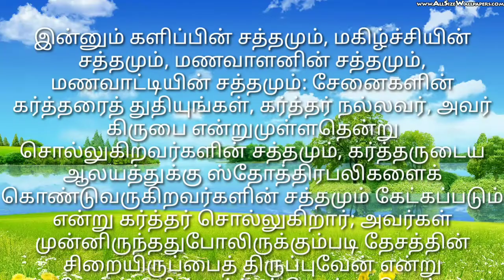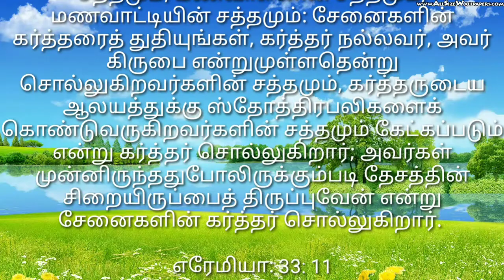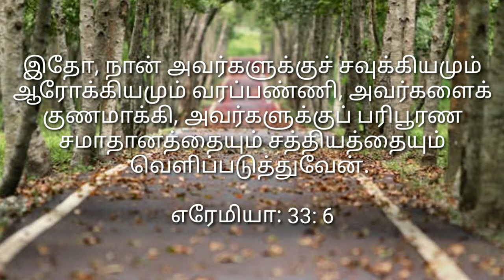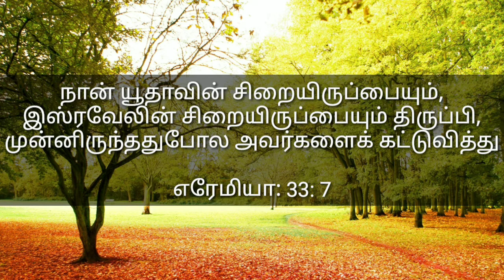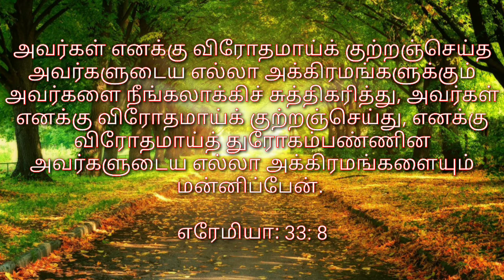ACC Kottur - கர்த்தர் சிறையிருப்பைத் திருப்பூவார் - Sunday Message / ஞாயிறு ஆராதனை - 09/08/2020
Advent Christian Church - Kotturpuram - Sunday Message - ஞாயிறு ஆராதனை
Topic:  இதோ, நான் அவர்களுக்குச் சவுக்கியமும் ஆரோக்கியமும் வரப்பண்ணி, அவர்களைக் குணமாக்கி, அவர்களுக்குப் பரிபூரண சமாதானத்தையும் சத்தியத்தையும் வெளிப்படுத்துவேன். - எரேமியா: 33: 6

Message By: Rev. D Jayaseelan (Area Chairman)